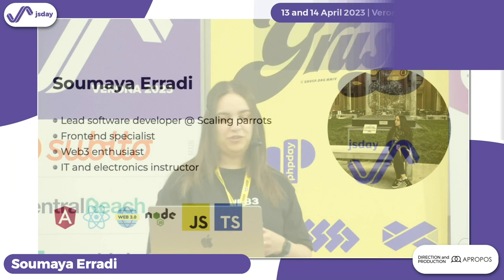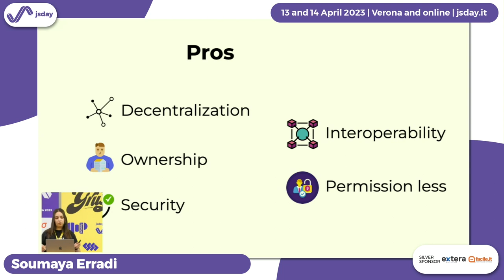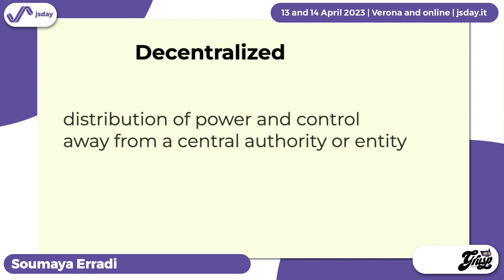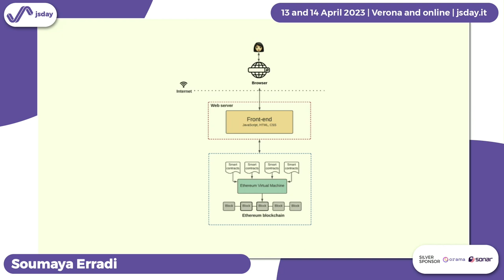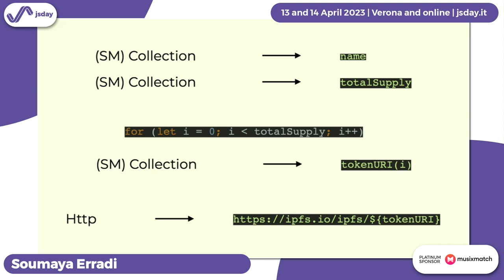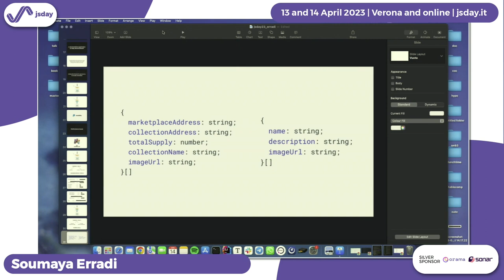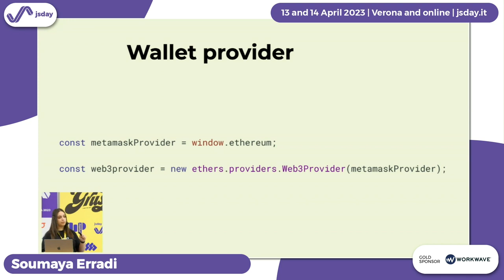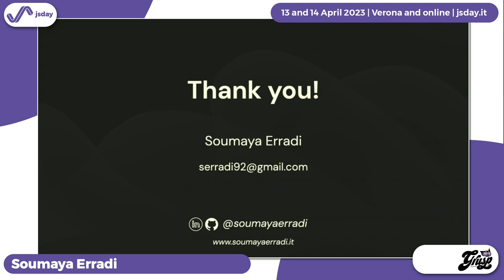Implementing web3 via APIs is still decentralized? | Soumaya Erradi | jsday 2023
When we talk about decentralized applications we mean an application where control and decision-making is transferred to a distributed network. Sometimes we find this formula: a user that interacts with the dApp frontend — either web or mobile — which then interacts with the backend APIs. The backend, then, on request interacts with the smart contract(s) or blockchain through public nodes. Is this the right way to build a decentralized application or we are missing something? Let’s dive into it!

jsday 2023 happened in Verona and Online on 13th  and 14th April 2023
Info and details of this edition: